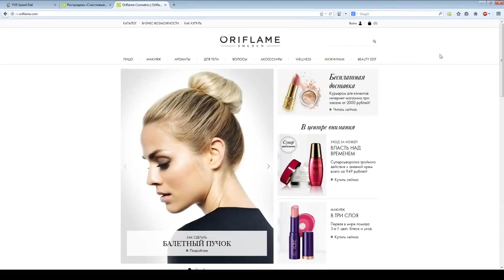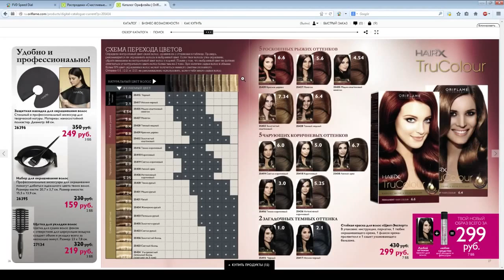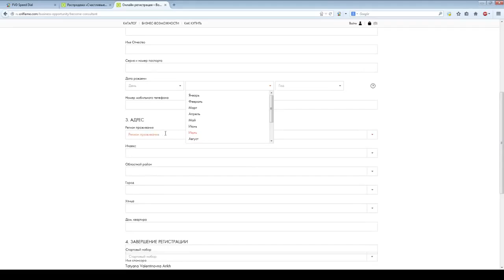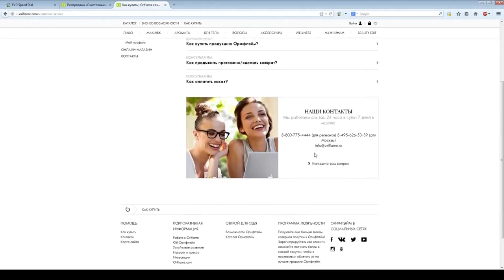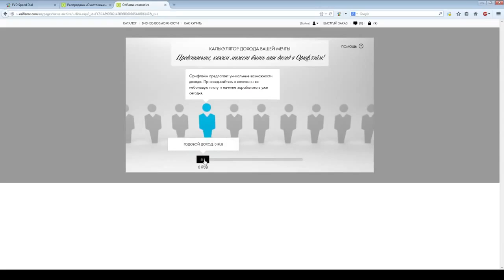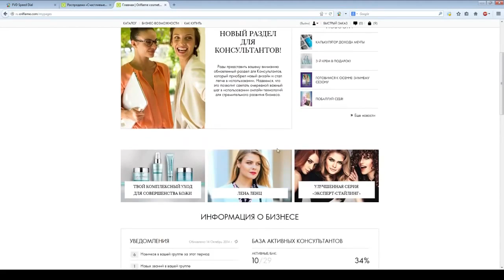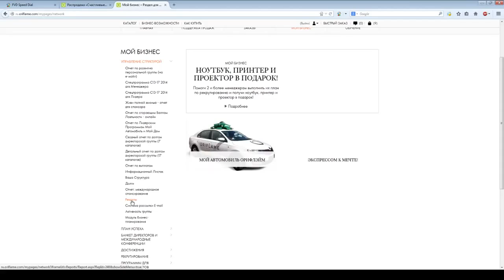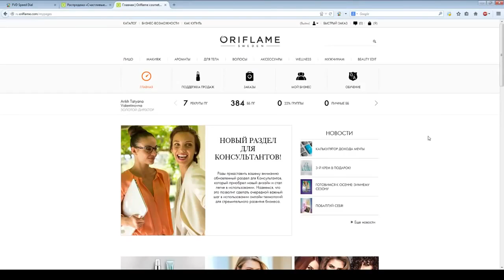Экскурсия по личному кабинету на сайте Орифлэйм